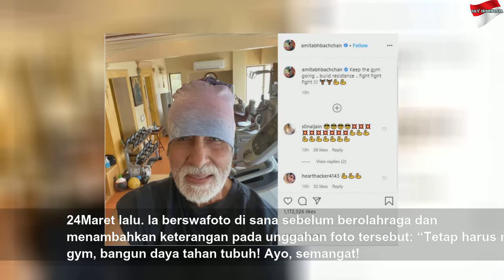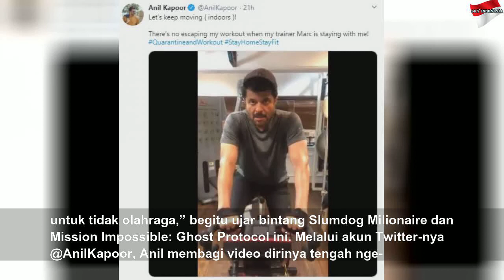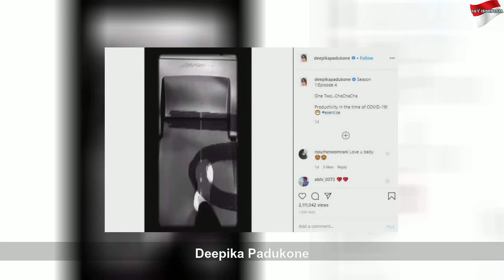Aktivitas para Bintang Bollywood saat Isolasi Diri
Aktivitas para Bintang Bollywood saat Isolasi Diri | Black Life
Dari yang paling senior, Amitabh Bachan, hingga aktris muda Deepika Padukone, ternyata punya satu rutinitas sama, yang tak bisa terlewatkan.